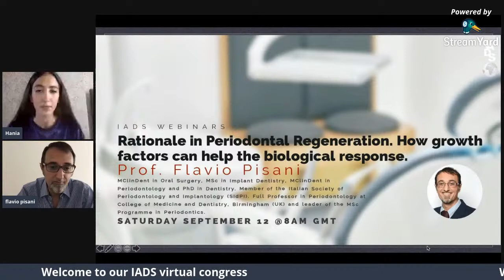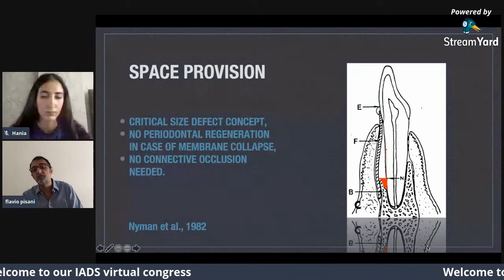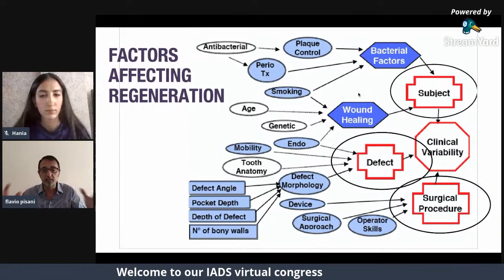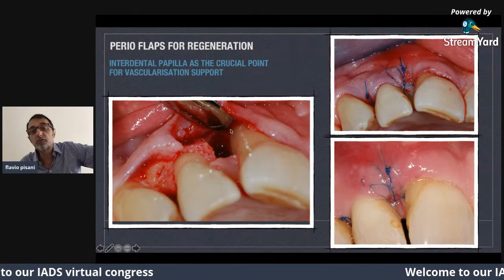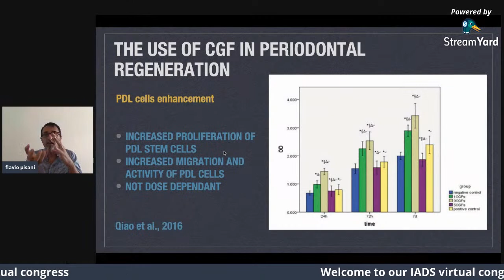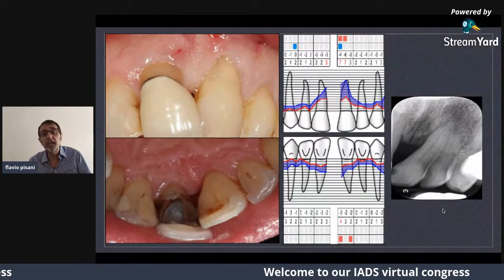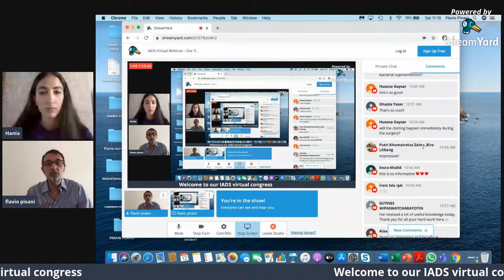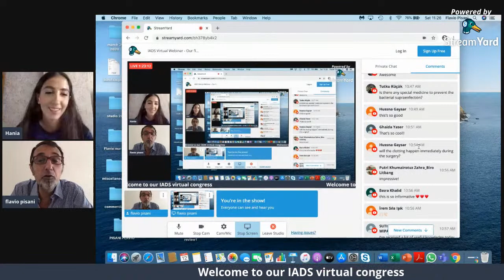IADS Virtual Webinar - Our first speaker: Prof. Flavio Pisani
Today Dr. Flavio will be talking about Rationale in Periodontal Regeneration. And to be more specific he be will tackling how growth factors can help the biological response.

Dr Flavio Pisani graduated in Dentistry from the Catholic University of Rome -Italy in 1993. He holds a Masters in Clinical Dentistry in Oral Surgery, a Masters in Implant Dentistry and a Masters in Periodontology. He completed his PhD in Dentistry in 2008 at the University of Rome “Tor Vergata” (Italy).